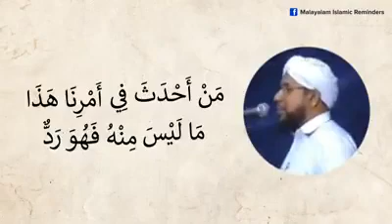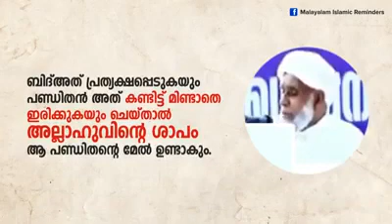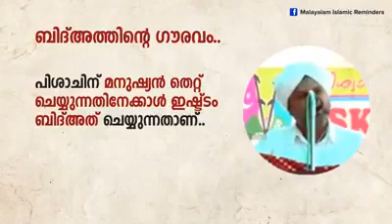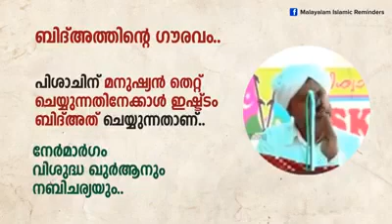നബിദിനാഘോഷം ബിദ്അത്തോ❓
Share To your Friends & Family So that Both of you are rewarded 💌💌

സമസ്ത ഉലമാക്കൾ സംസാരിക്കുന്നു
Follow ⏭️ @islam_the_peace_religion
Follow ⏭️ @islammalayalamyathra
നീ ഓർമപ്പെടുത്തുക
തീർച്ചയായും,
ഓർമപ്പെടുത്തൽ സത്യവിശ്വാസികൾക്ക് പ്രയോജനപ്പെടും.